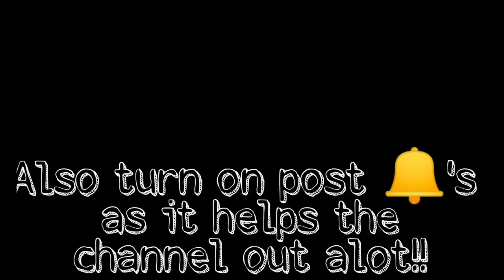When you finally escape area 51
Super excited to put this out for you guys!!